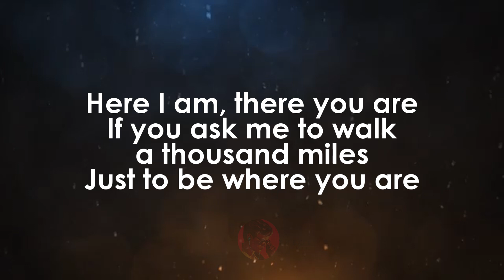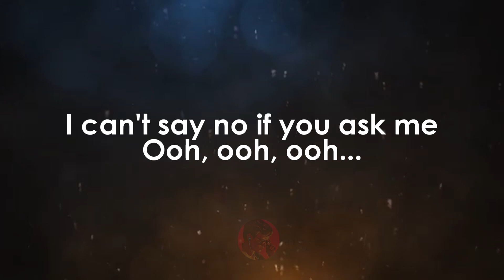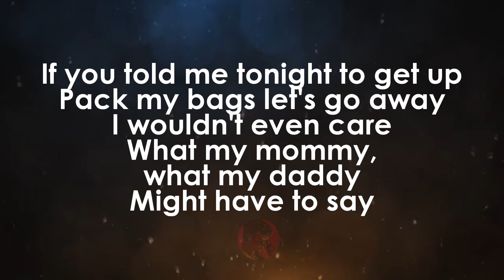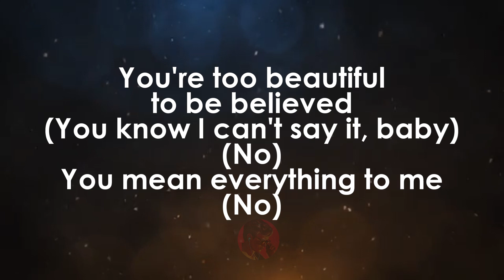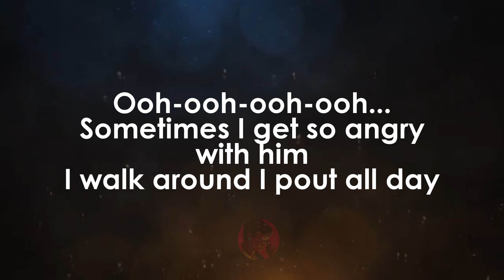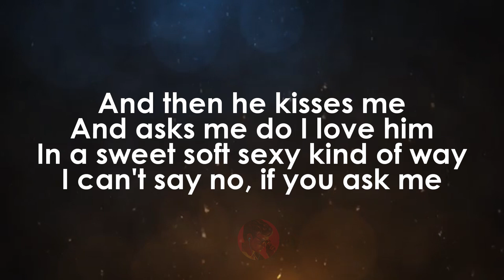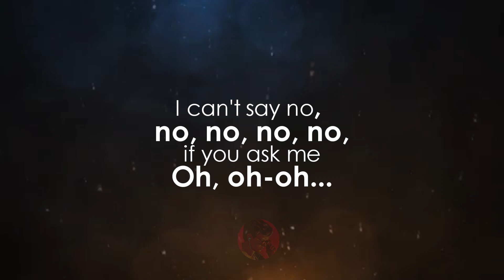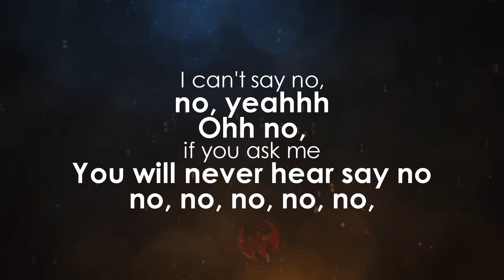I Can't Say No | Natalie Cole